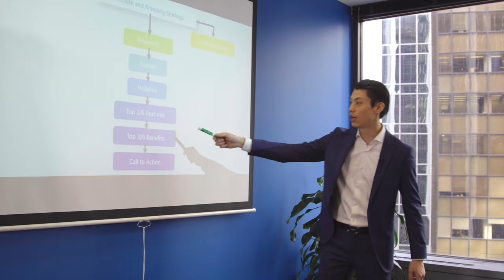How Games Can Make You RICH!